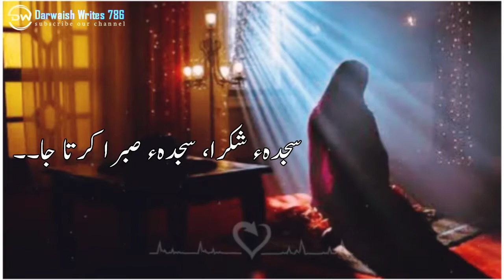Sajda ay Shukra WhatsApp Status || Alladin Status || Darwaish Writes786